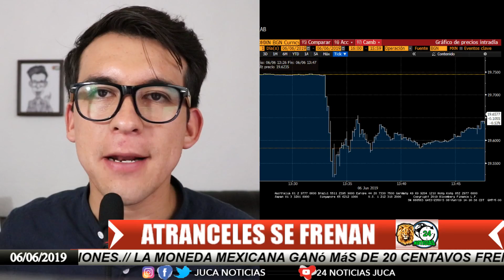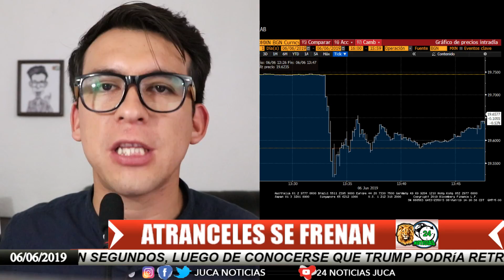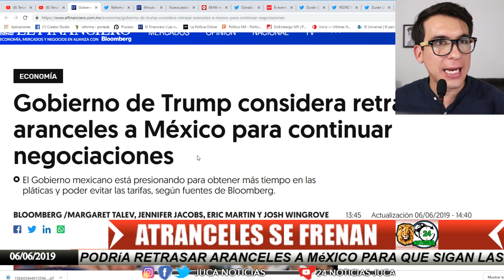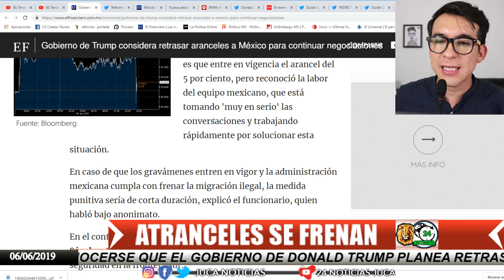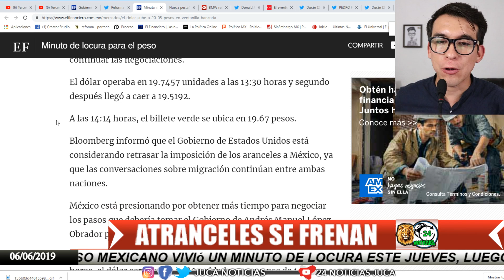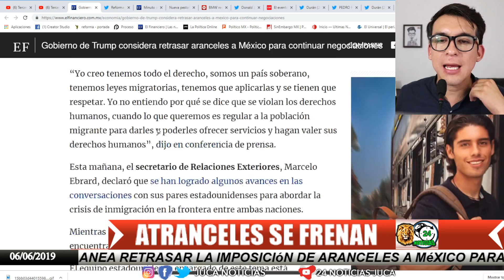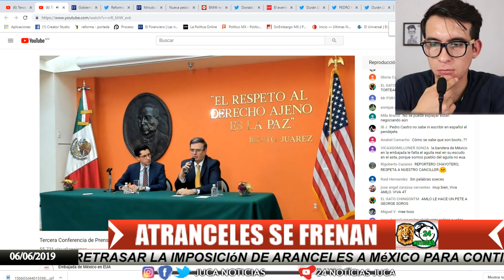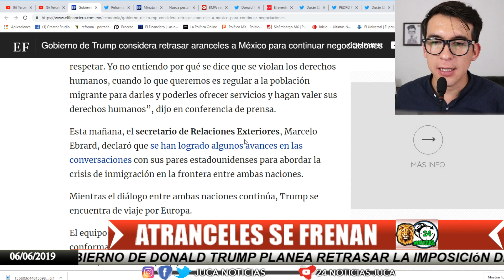¡GRAN NOTICIA PARA MÉXICO! PODRÍAN FRENAR ARANCELES